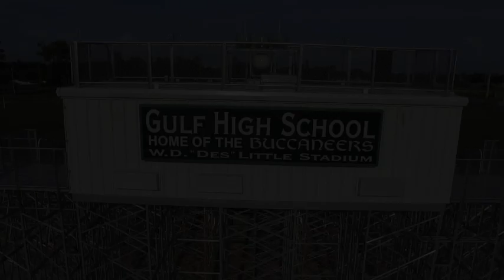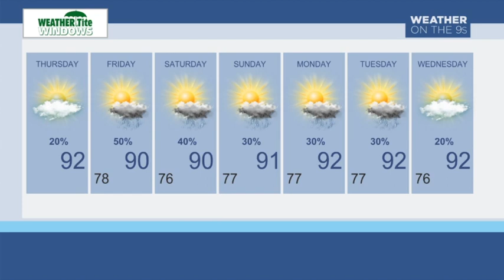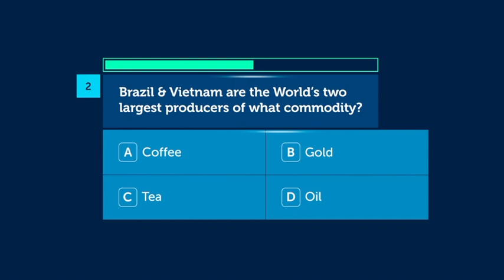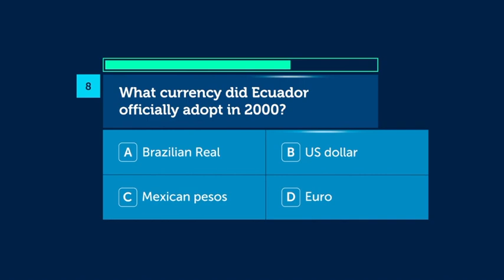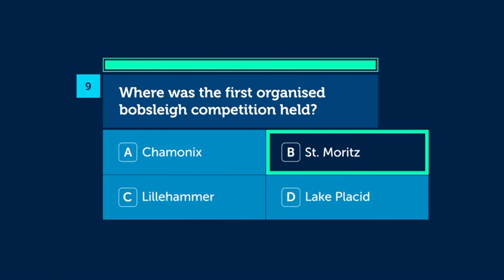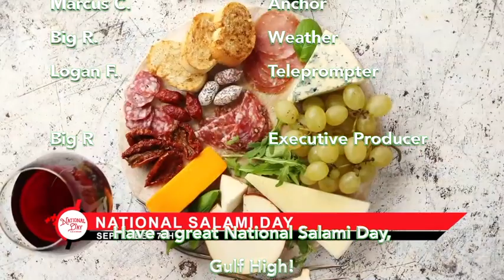Gulf High Daily News 9 7 23